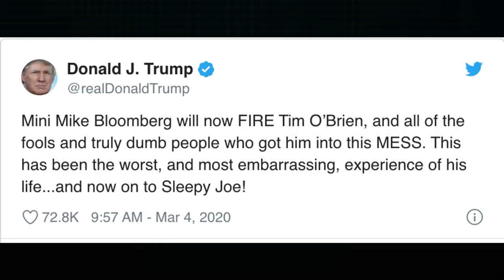Trump Trolls Mike Bloomberg After He Drops Out of Presidential Race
PLEDGE

CertifiedTV

PLATFORMS